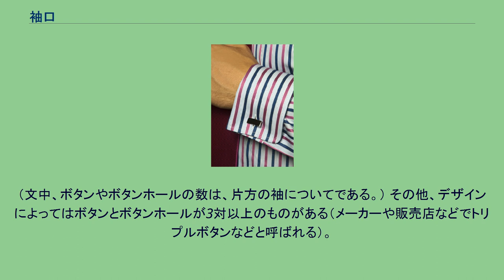袖口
ワイシャツの袖口 袖口（そでぐち）は、ワイシャツやブラウスなどのシャツ、ジャケットやジャンパー、外套などの上着、カーディガンなどトップス全般、上下一体のものでもワンピースなどで、腕を通す袖の端を言う。
長袖では手首が出る部分であり、半袖など袖が短いものも腕の出る部分を指すが、タンクトップやランニングシャツなどノースリーブのものについては言わない。
英語のcuff（複数形:cuffs）がそのまま片仮名で「カフ」、「カフス」として使われるが、日本ではこれらは後述するワイシャツの袖口を指すことが多い。
襟や裾の部位と同様に、トップスの種類によって、袖と同じまま端を単に折り返して縫い、ほつれ止めしただけのものもあれば、特に長袖や七分丈などで、装飾や補強のために別に設えて縫い付けられたものもある。
また、単に筒状ではなく、手首よりも大きな掌部分を通しやすいよう、また体温調節や汚れ防止のために捲り上げやすいよう、裁ち開かれてスリット状になっているものがある。
そこを留めるためにはボタンやカフリンクス、スナップ、ファスナー、面ファスナーなどが用いられる。
他には寒気や雨水の侵入を防ぐため、伸縮性のある素材を用いていたり、ゴムが入っているもの、ドローコードで締められるものなどがある。
ものによっては、手袋と一体化するものもある。
長袖や七分丈のワイシャツやブラウスは、袖口の形や留め方などで、次のように分類される。
狭義のシングルカフスやコンバーチブルカフス、ターンナップカフスなど、ボタンの付いたシャツは次のようにも分類される。
（文中、ボタンやボタンホールの数は、片方の袖についてである。） その他、デザインによってはボタンとボタンホールが3対以上のものがある（メーカーや販売店などでトリプルボタンなどと呼ばれる）。